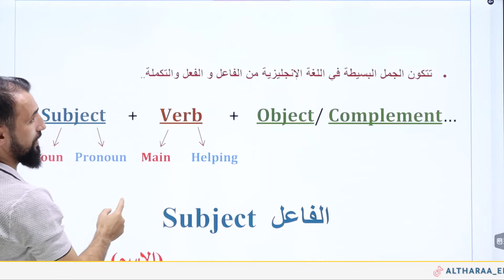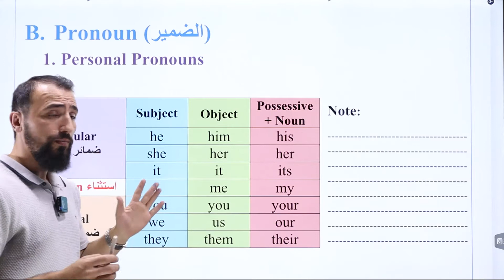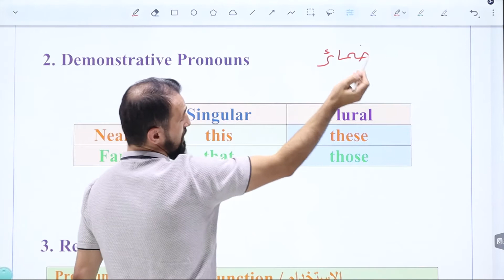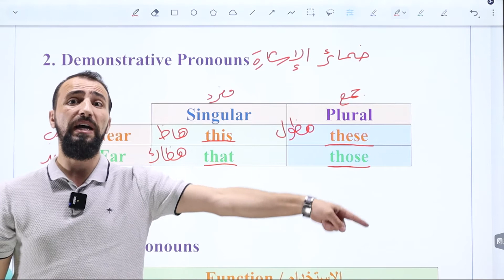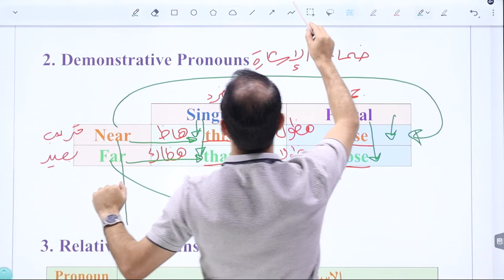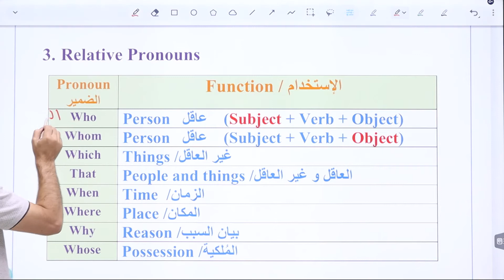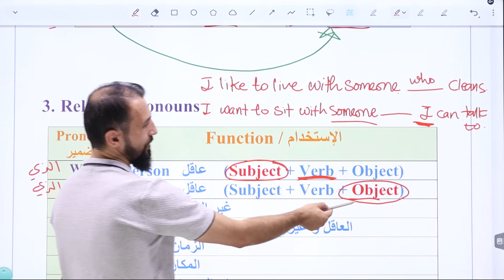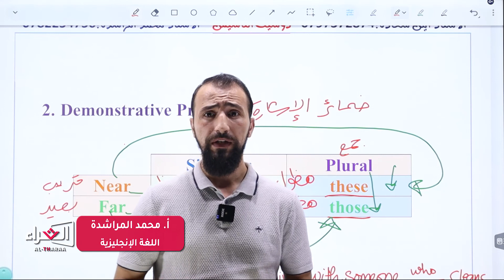أ. محمد المراشدة - الفاعل /أول ثانوي